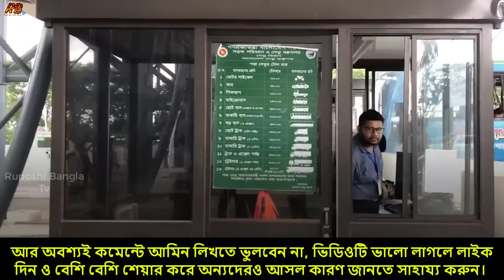পদ্মা সেতুতে মোটরসাইকেল এক্সি'ডেন্টের আসল ভিডিও ফাঁস। অন্যদের বাঁচাতে গিয়েই প্রাণ গেছে ২ যুবকের